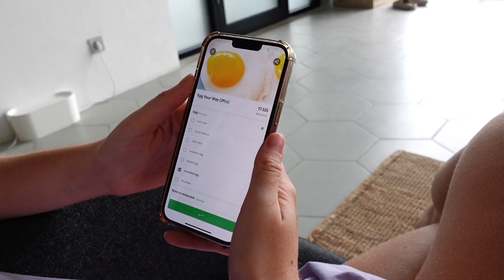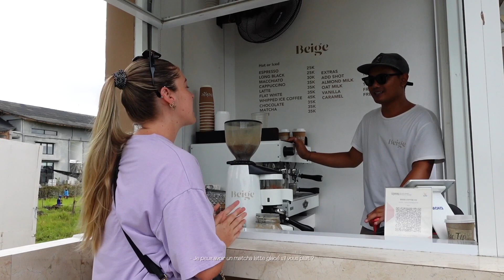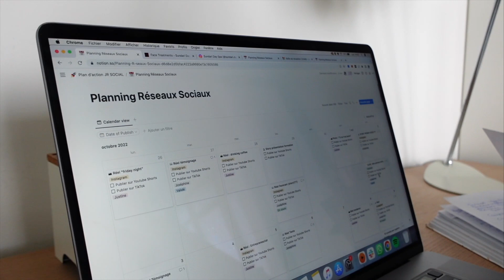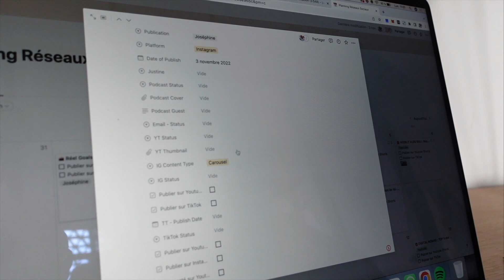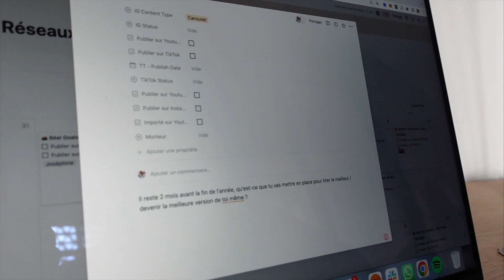24H DANS MA VIE DE DIGITAL NOMAD À BALI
24H DANS MA VIE DE DIGITAL NOMAD À BALI

On se retrouve pour une nouvelle vidéo où je vous emmène avec moi dans mon quotidien ! L'objectif est de vous montrer ma vie de digital nomad à Bali en toute transparence 🌴

💖 À PROPOS :
Moi c’est Justine, 28 ans, fondatrice et CEO de Liberté Digitale
J’accompagne les femmes vers l’indépendance et je les aide à créer leur activité sur mesure, leur permettant de gagner leur vie tout en voyageant à travers le monde.